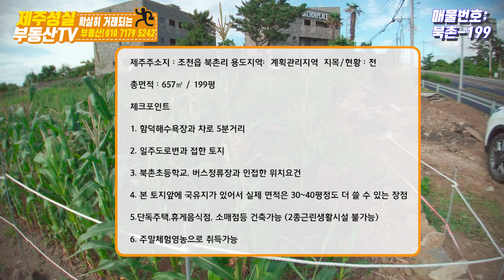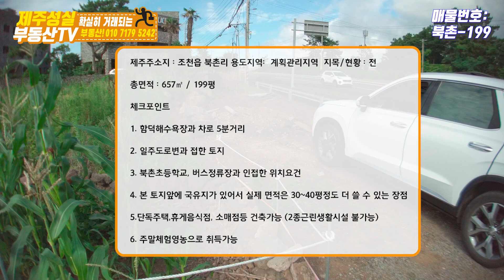4차선 접한 토지, 북촌초교 바로 옆, 상가주택&다용도로 좋습니다 (제주 부동산)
제주주소지 : 조천읍 북촌리
용도지역:  계획관리지역
지목/현황 : 전
총면적 : 657㎡ / 199평
체크포인트
1. 함덕해수욕장과 차로 5분거리
2. 일주도로변과 접한 토지
3. 북촌초등학교, 버스정류장과 인접한 위치요건
4. 본 토지앞에 국유지가 있어서 실제 면적은 30~40평정도 더 쓸 수 있는 장점
5.단독주택,휴게음식점, 소매점등 건축가능 (2종근린생활시설 불가능)
6. 주말체험영농으로 취득가능

제주 동부권전문 성실부동산[대표 공인중개사 이현철]
제주시 조천읍 신북로 93-2